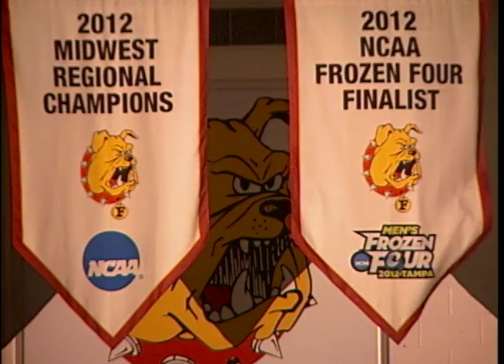Ferris State Hockey vs. Alaska Nanooks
Alaska vs. #18 Ferris State
Bulldog victory 6-3